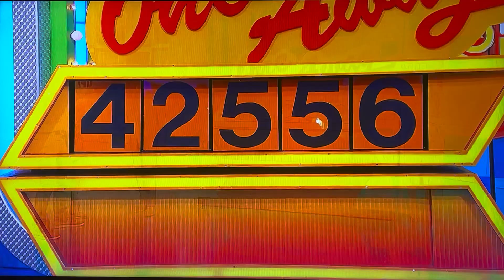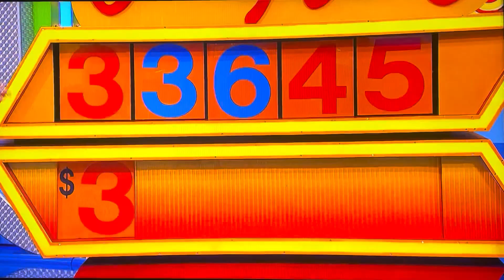The Price is Right Primetime | One Away | 10/20/2023